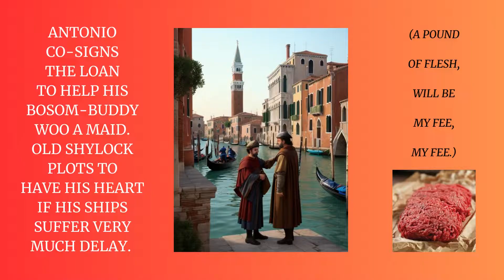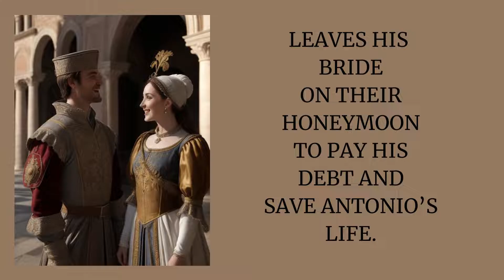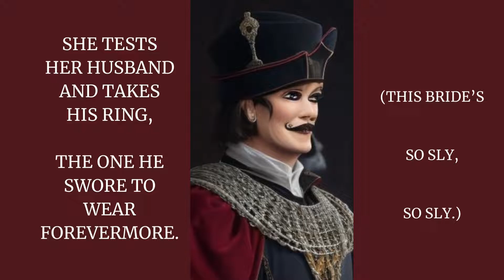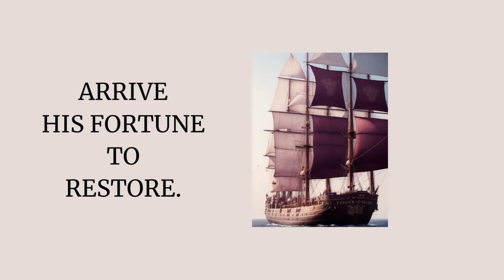USE YOUR WILLIE: THE MERCHANT OF VENICE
If you’ve ever asked yourself if Shakespeare is relevant, look no further than The Merchant of Venice. The bromance between Antonio and Bassiano, the blatant antisemitism of society in general and of Antonio in particular, the precarious risks in a capitalist economy, and that doesn’t even include the possibility of human mutilation, castration, murder, inter-faith marriage, sexual innuendo and right-wing religious bigotry. All that and some of the best speeches about justice and mercy ever written. What’s not to love! Seriously, this one is worth your taking the time to read. Or at least watch the movie with Al Pacino as Shylock. You won’t be disappointed!